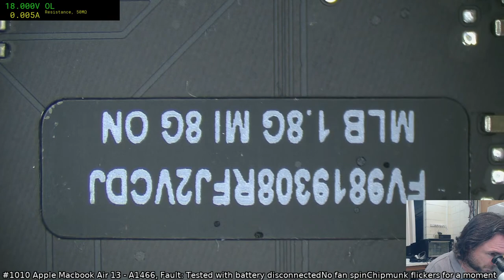#1010 How to fix a Macbook Air A1466 with no power ( one of many many possible causes )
For every given symptoms of failure, there are a myriad of possible causes when it comes to electronics ( or humans! ).

In this particular instance, we have some very localised bug-pee damage which has rendered our 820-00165 mainboard mostly-dead aside from a short startup attempt but shutting down before getting to a proper boot.